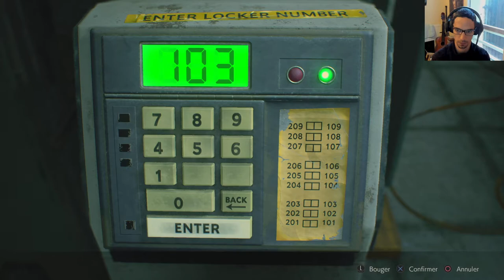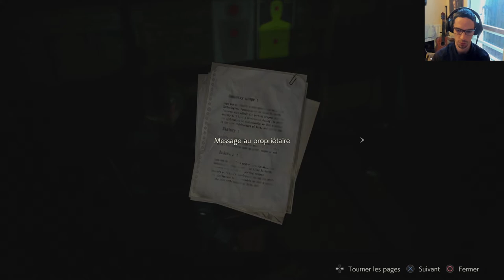LA DREAM TEAM!! - Resident Evil 2 Remake (Leon B Hardcore) #3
Go pour la run Hardcore de Leon Face B!! Que du bonheur!!